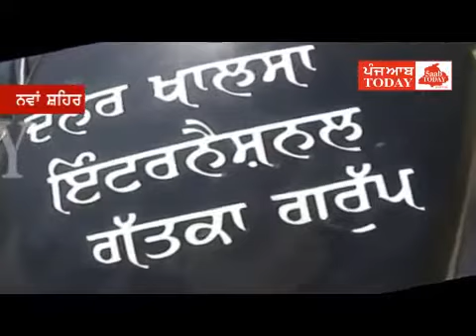Nava Shehar, Record to Stop 8 Bikes made by Daler Khalsa Group Member